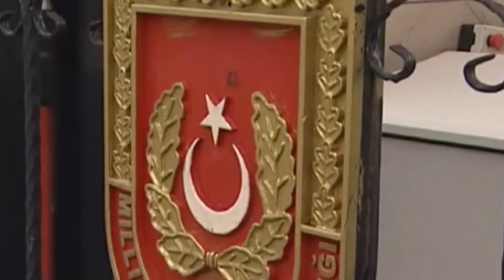هل تشتعل حرب بين أمريكا وتركيا في شمال سوريا؟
في كل مرة تستعد القوات التركية لشن عمليات عسكرية في الشمال السوري، تحاول الإدارة الأمريكية كبح جماحها ووقف اندفاعها؛ إلا أن تهديدات الرئيس التركي رجب طيب أردوغان هذه المرة بشن هذه العملية بدت أكثر جدية.
وفي وقت سابق أطلق وزير الدفاع التركي خلوصي أكار تهديدا وصفه البعض بـ«التحول المهم»، قال فيه إن «بلاده ستضطر لإنشاء منطقة آمنة في شمال شرق سوريا بمفردها، حال عدم التوصل لتفاهم مشترك مع الولايات المتحدة»، الأمر الذي أعقبه تأكيدات من مجلس الأمن القومي التركي على عزم تركيا بكامل قوتها إقامة «ممر سلام بدلا من الممر الإرهابي شمال سوريا»، ليأتي السؤال الأبرز والأهم، هل ستتحرك تركيا فعليا على الأرض؟